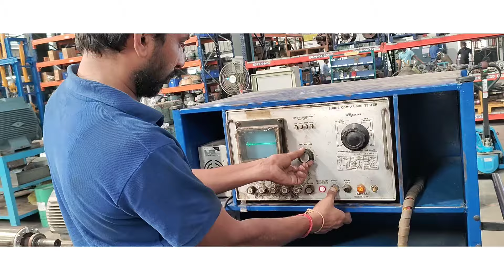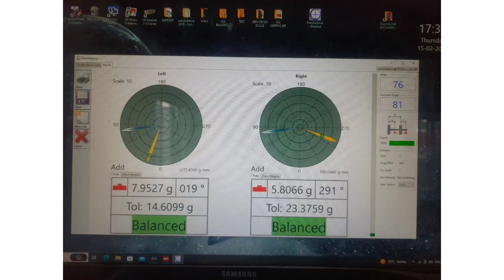New Shaft & Coil Rewinding In 160KW Motor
Proudly to say about us CURRENT ELECTRO MECH PRIVATE LIMITED
CURRENT ELECTRO MECH PRIVATE LIMITED was Established in 1998 is one of the leading company in the field of Rewinding & Repairs in all types of Industrial Electrical Motor’s.
OUR CORE WORK :
WE ATTEND SERVICE & REPAIRS IN BELOW TYPES OF ELECTRICAL MACHINES:
1)Ac induction motors (LT/HT)
2)Dc motors
3)Alternators (generators)
4)Industrial pump motors (all types)
5)Electro magnetic coils
6)Wind mill induction generators
7)Transformers
WE CARING THE BELOW WORKS IN ABOVE MOTORS & OTHER MACHINES:
1) Service/overhauling
2) Coil rewinding
3) Machine shop works
4) Spares replacement
5) Core re-stacking
5) Balancing of rotor
6) Shaft replacement in rotor
7) Modification in terminal board
8) Modification in terminal box
9) On siten site service work
10) Spares supply
11) Motor healthiness check (at your sitre)
WE CARING ABOVE SERVICE WORK IN :

WE SERVICE IN BELOW SEGMENT OF INDUSTRIES :
(19) Railways
(20) Tneb
(21) Extra…
OUR INFRASTRUCTURE SIZE:

CURRENT ELECTRO MECH PRIVATE LIMITED
SF No.271/3 to 12,Veerappampalayam Bye-Pass Road,
Veerappampalayam, Thindal(PO),
ERODE - 638 012 ,Tamilnadu, India.